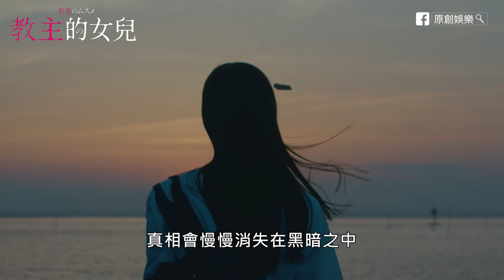2022最新暗黑懸疑日劇 ⚜ 教主的女兒 ⚜ EP1 一分鐘精彩片頭搶先看｜原創娛樂 Creative Century Ent.(觀看連結請見資訊欄)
✧ 中華電信MOD 戲劇199/日劇
『所有的謊言只要相信，它即為真實。』
🪬《喜劇開場》《信用詐欺師JP》導演 金井纮
《我和他都是新郎。》編劇 中村允俊
🪬《SUPER RICH》《我想被高中女生殺死》茅島水樹
🪬《大叔喜歡可愛小玩意》《戀愛的母親們》藤原大祐
🪬《多謝款待》《大豆田永久子與三個前夫》豐嶋花
🪬《牛首村》《小說之神》莉子
🪬《青春無悔》《現在的年輕人喔…》荻原聖人
🪬 女團AKB48成員 小栗有以
高中生湯田一真始終對於無法將孿生妹妹從校園霸凌中拯救出來而感到非常苦惱。某天，一位神秘而美麗的轉學生桐谷沙羅來到了他的學校，她充滿未知的魅力吸引了他。在沙羅的幫助之下，霸凌行為停止了。
然而，被沙羅迷惑的孿生兄妹卻不知道，沙羅其實一直使用讓人難以接受的方式來對付那些欺負他們的人，身邊的老師、同學及家人也都一一被捲入這個充滿謊言和猜疑的混亂漩渦當中……究竟十一年前發生過什麼事？沙羅做出這些事的真正目的又是什麼呢. ？
📢 𝟲/𝟭𝟬 一次上架EP1、EP2，𝟲/𝟭𝟳起每周五跟播日本，更多最新日劇消息請鎖定